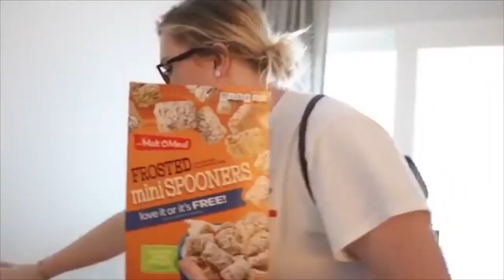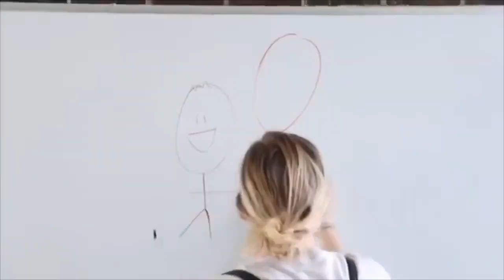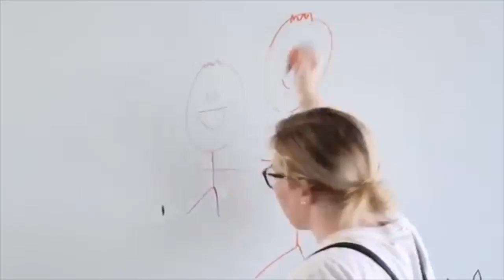BEST ANDREW SIWICKI Moments on Why We Kicked Her Out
we stan for andrew content

this was reuploaded because the video kept glitching (or for my device anyway XD)